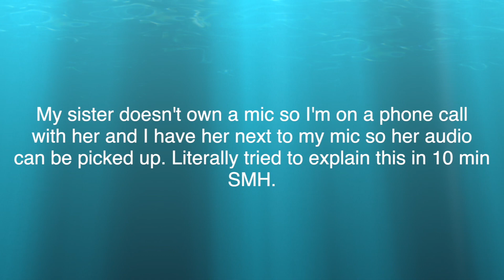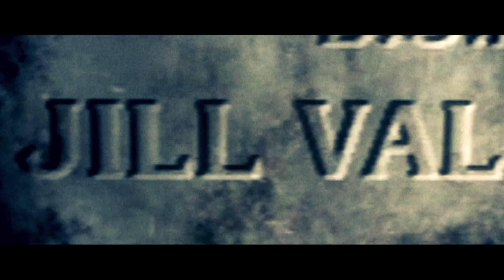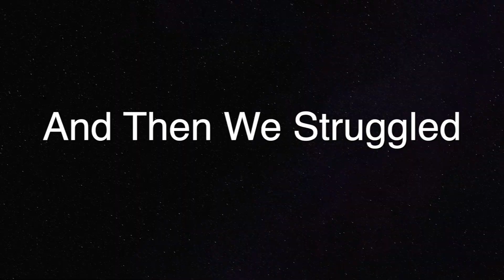The Virus Is In Africa Now? | Resident Evil 5 Ep.1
Just like mentioned before, my sister and I are started the Resident Evil 5 series. Time to take down some zombie.